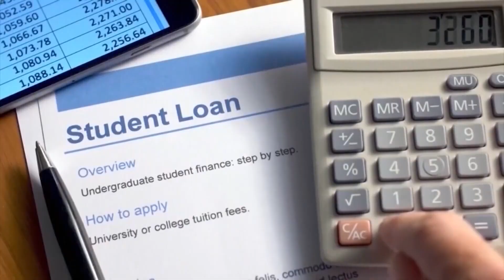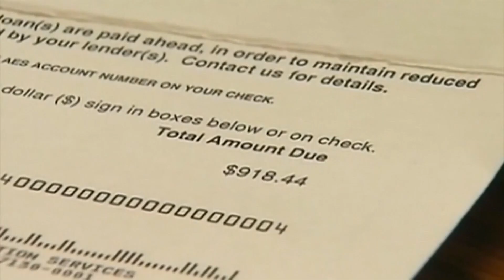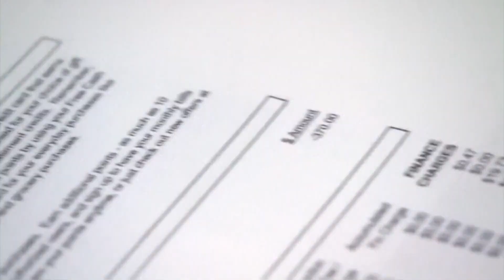BBB predicts increase in student loan scams after Supreme Court ruling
The scammers could offer student loan borrowers a few different methods to pay off debt.